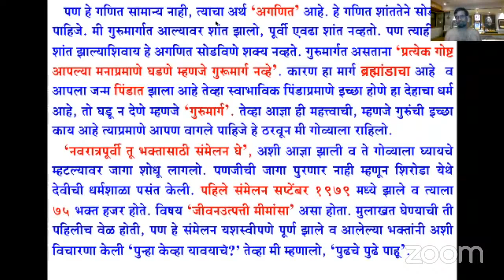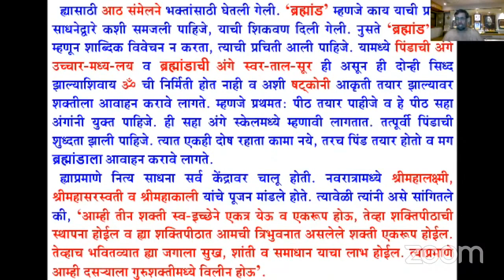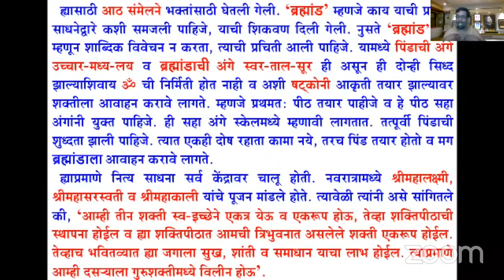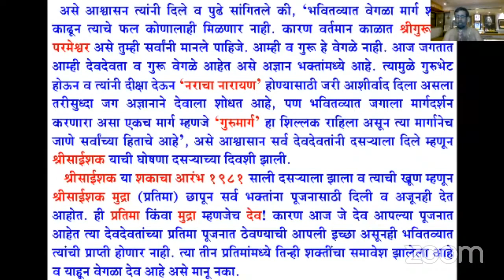Mulakhat Sadhana 14.04.2022 Thurs PM at Dadarkaryakendra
We are part of Sadguru Dada Bhagwat's Mission. 3 Prime Components of  which are  Omkar Sadhana ( Healing Meditation ) ,  Aarti Sadhana  ( Bhakti aka Devotional Hyms )   and Mulakhat Sadhana (  Seminar Sessions by   those who had some direct experience on Dada's Teachings)